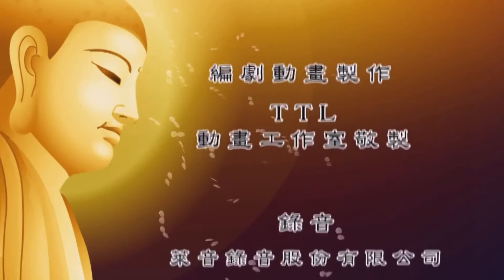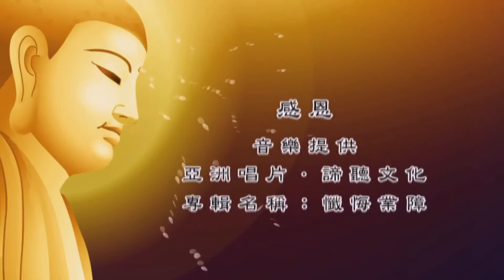CHÚ VOI - Câu chuyện Tiền Thân của Phật Thích Ca